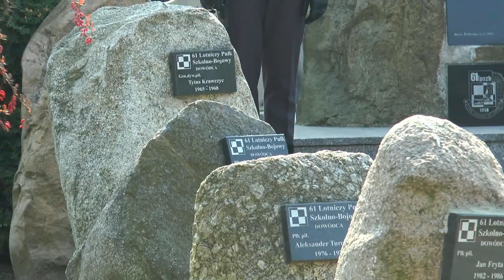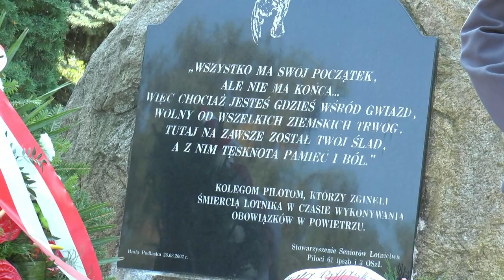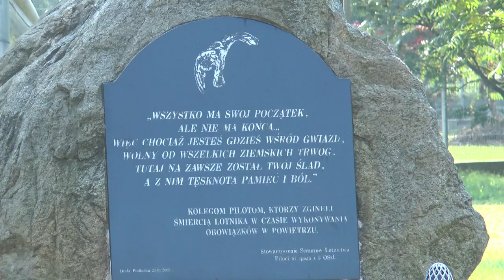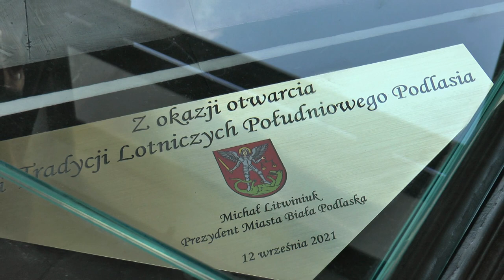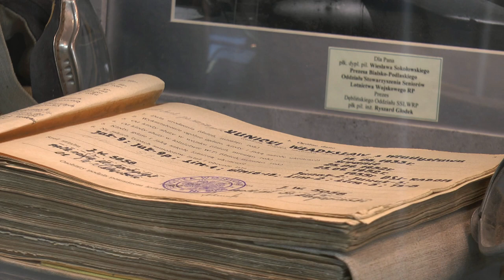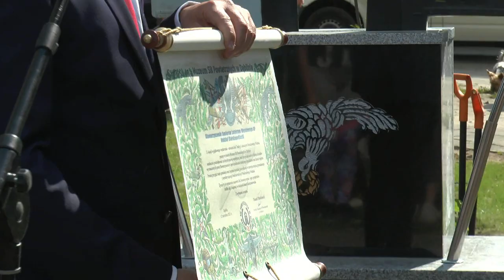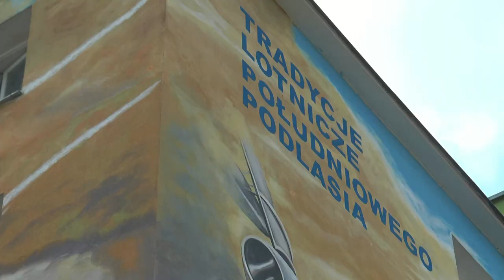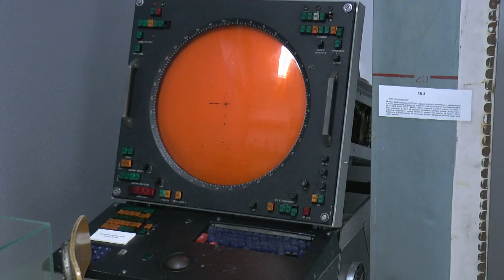Święto Lotnictwa i otwarcie Sali Tradycji w Białej Podlaskiej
12 września w Białej Podlaskiej odbyły się miejskie obchody Święta Lotnictwa. W tym roku uroczystości połączono z oficjalnym otwarciem Sali Tradycji Lotniczych Południowego Podlasia oraz symbolicznym odsłonięciem muralu na jego siedzibie przy ulicy Sidorskiej.
 Gościem specjalnym miejskich obchodów był pilot kosmonauta generał Mirosław Hermaszewski, jedyny Polak, który odbył lot w kosmos.